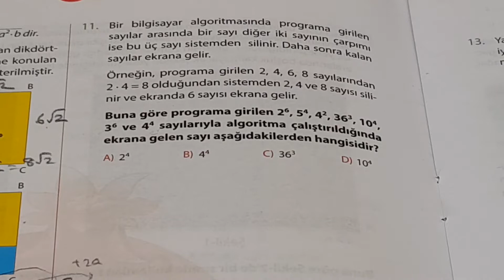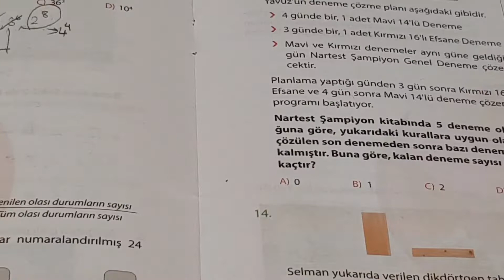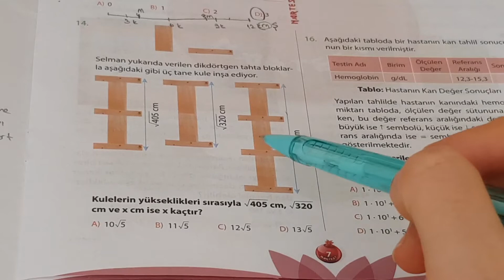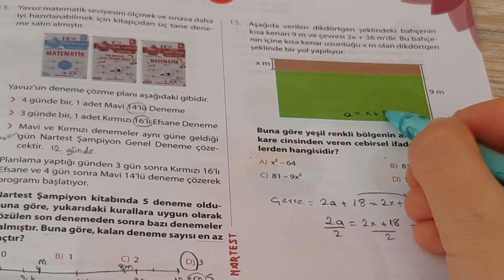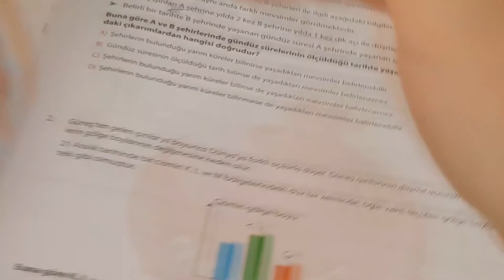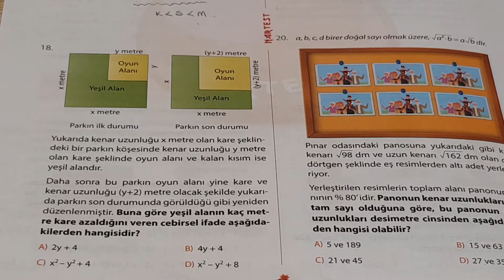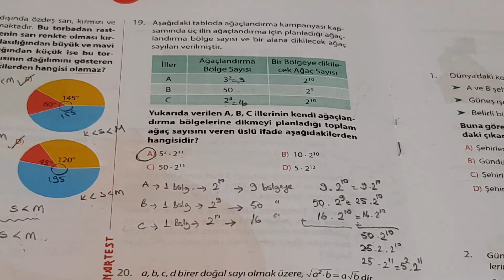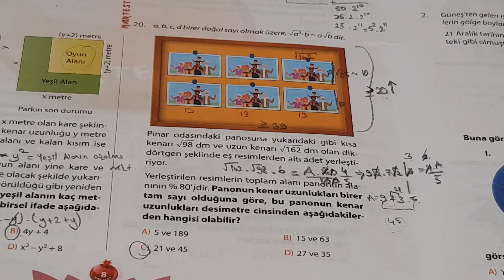Bu Deneme Mutlaka Çözülmeli 💥2022 LGS Nartest 1.Dönem Sınav Provası (2.Kısım Sorular 11-20)